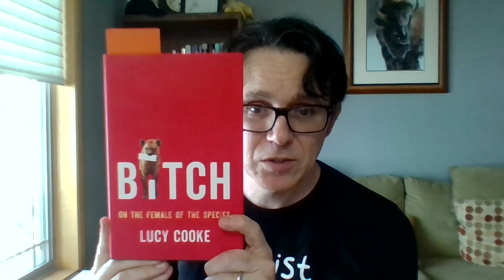Unsolicited book review Tuesday: Lucy Cooke's Bitch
Unsolicited book review Tuesday.

Today's installment: Lucy Cooke's Bitch

Your friendly intensely curious author and indie publisher!